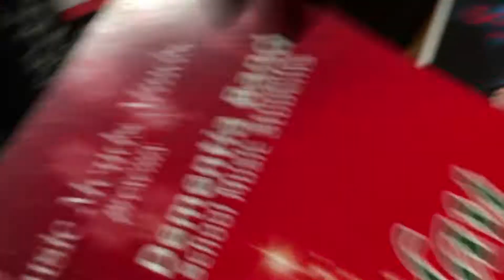THE 5TH DEMENTIA BAND WITH GENE STERLING. MUSIC MENDS MINDS